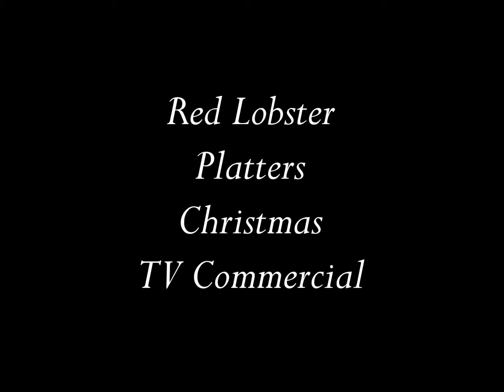Red Lobster Platters Christmas TV Commercial HD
This is a Christmas tv video commercial for Red Lobster featuring the singing group the Platters.